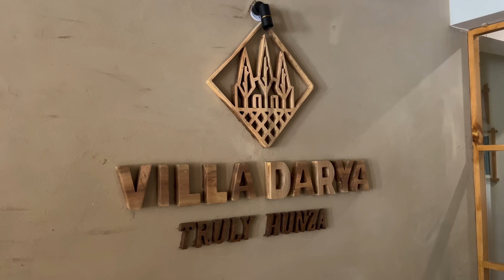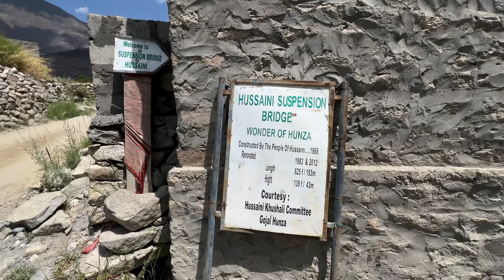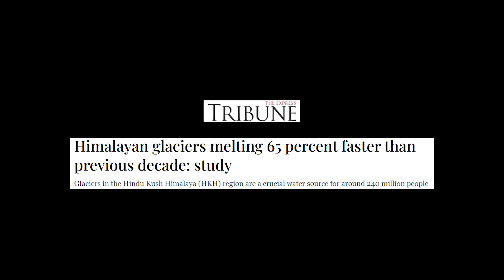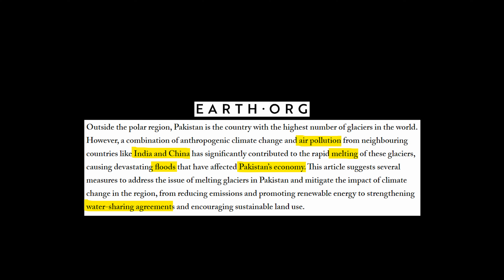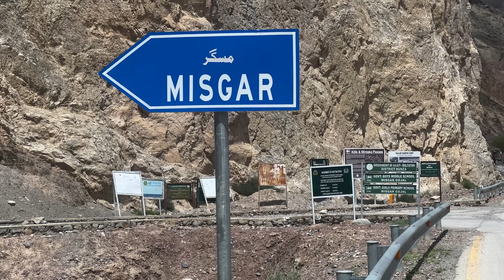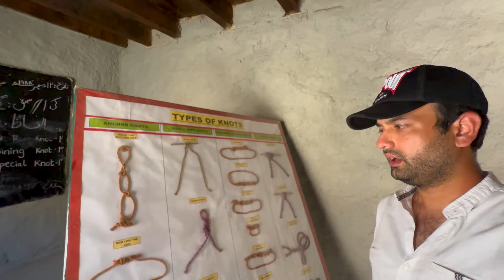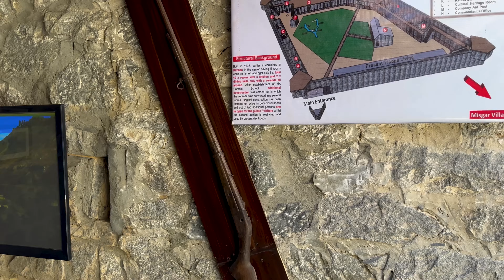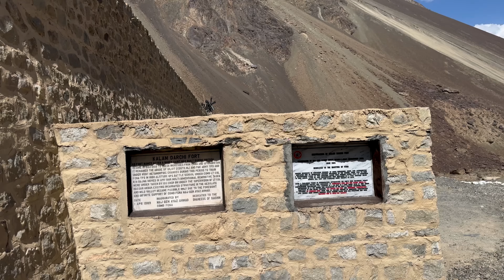HUSSAINI BRIDGE PE HOGAI ZIPLINE & GOING TO MISGAR NEAR WAKHAN CORRIDOR - PASSU GLACIER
Hey Guys this is my recent vlog of Gilgit Baltistan trip. Watch out our adventure at Hussaini suspension bridge, upper hunza, KKH, Passu Glacier and final reaching Misgar valley to visit newly opened  Kalam Darchi Fort.